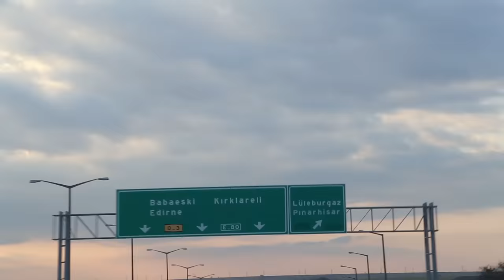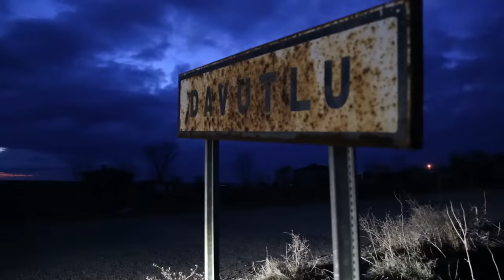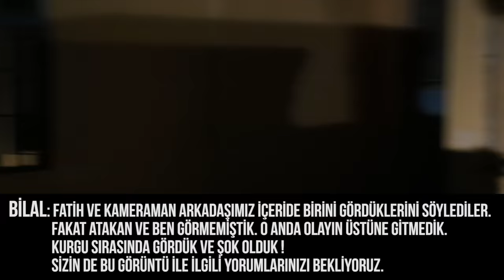KARADEDELER OLAYI ! - DAVUTLU KÖYÜNDE 1 GECE